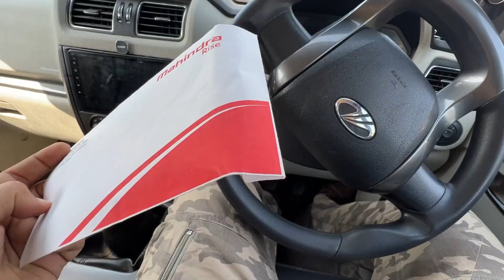The wait is Over now 🔥 | 4X4 Car | New Beast in the House | Pathak vlogs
Camera Gears Used :
1. Canon M50 mirrorless camera
2. Canon 50 mm prime lens
3. Canon 10-18 mm wide angle lens
4. Sigma 16 MM F1.8
5. Go pro hero 9
6. Dji osmo action cam
7. DJI mavic mini 2 drone
8. Rode mic